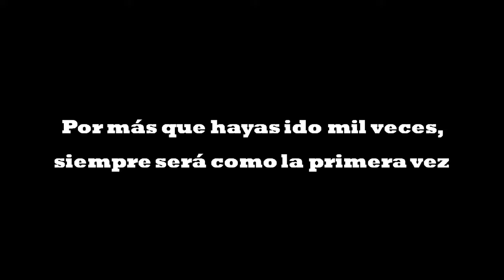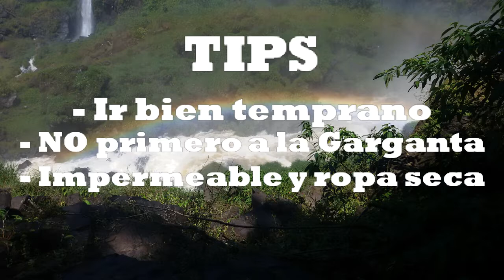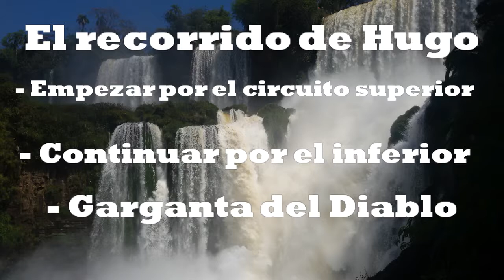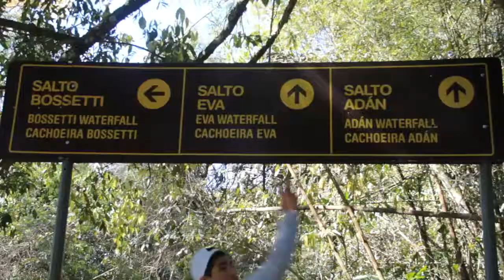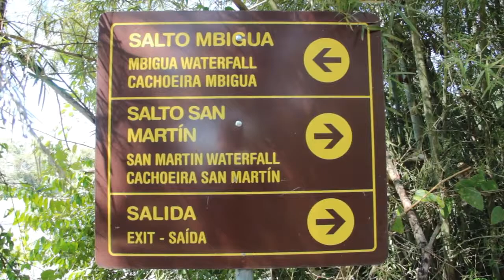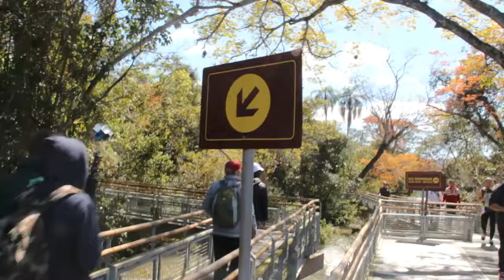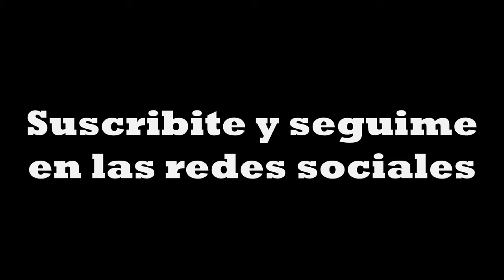Guía para recorrer Cataratas del Iguazú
1era PARTE: Es una guía visual para recorrer las cataratas del Iguazú Misiones Argentina.
En este primer capítulo recorrí el Circuito Superior de las Cataratas del Iguazú Argentina. Los tips y ayudas para recorrer mejor el parque.
El increíble salto San Martín desde arriba.
Las cataratas del Iguazú son maravillas naturales del mundo.

MISIONES. ARGENTINA